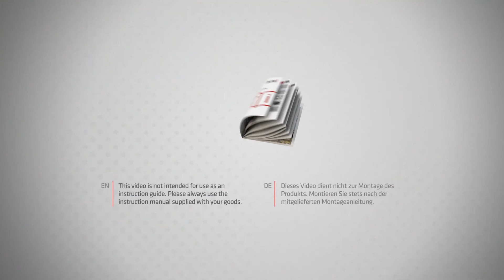Absturzsicherung: Anschlageinrichtung ABS Lock I + II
Edelstahleinbauhülse (Variante Beton mit "abZ") passend zum abnehmbaren Anschlagpunkt ABS-Lock I. Zur Montage in Beton-, Holz- und Stahluntergründen.